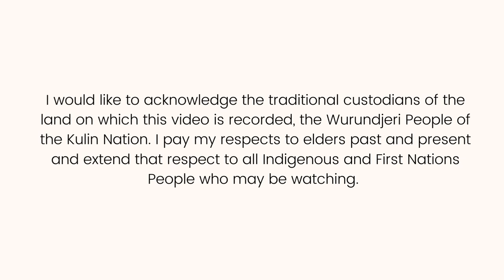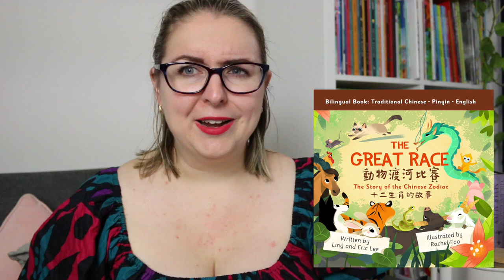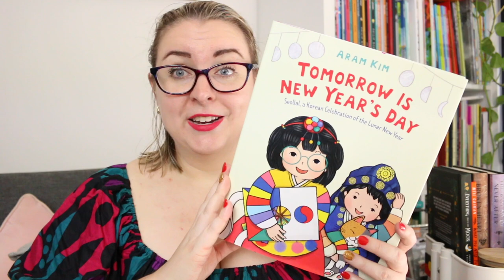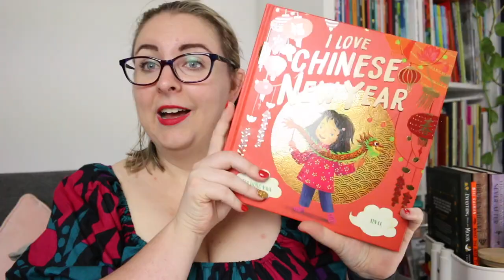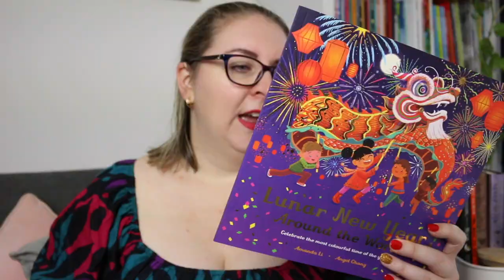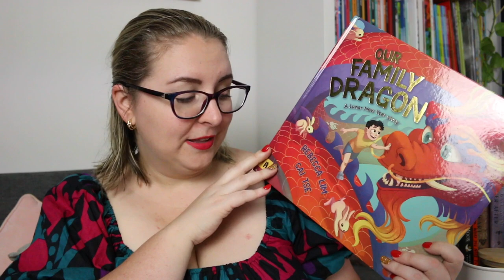8 Picture Books for Lunar New Year 🐉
Here are 8 books about Lunar New year celebrations from around the world.

Timestamp
0:00 Acknowledgement of Country
0:14  Intro
0:30 Lunar New Year books on Kindle Unlimited
2:49 Other Lunar New Year books
6:37 Wrap-up